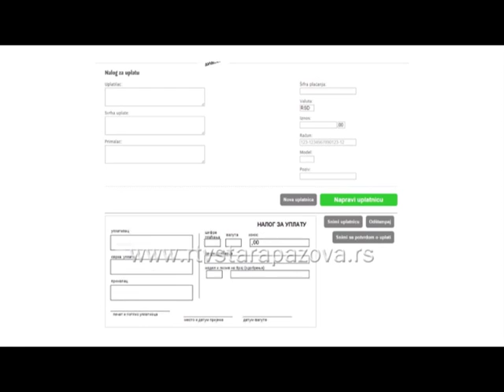Prva rata poreza na imovinu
Prva rata poreza na imovinu za tekuću godinu dospeva u subotu 14., ali je zbog praznika, dana državnosti, rok za uplatu prolongiran do 17. februara, saznali smo u Odeljenju za urtvrđivanje, naplatu i kontrolu javnih prihoda opštine Stara Pazova.